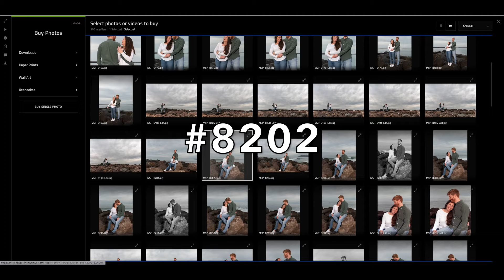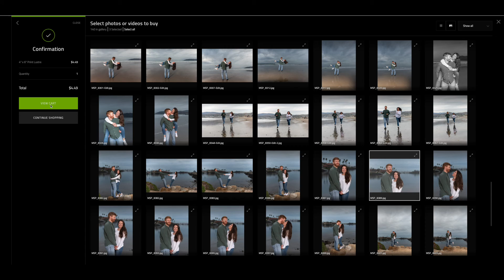Ordering Prints from my Motionshooter Smugmug Website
Here's a quick demonstration on how to order photo prints from any gallery on my Smugmug Motionshooter Photography website.